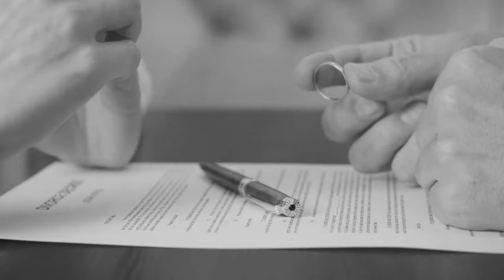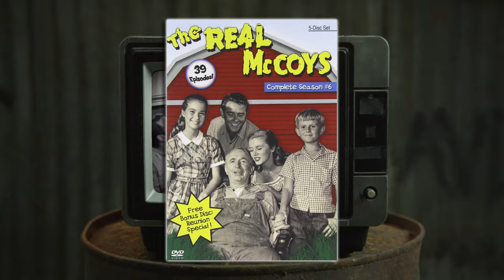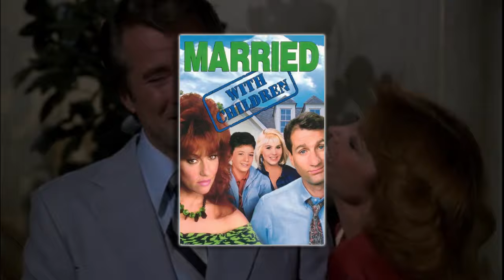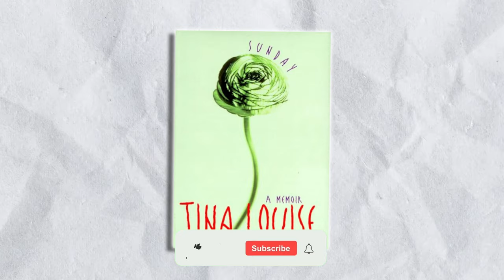Tina Louise: Revealing Her Scandolous Life Story & Photos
Tina Louise spalding,interview,gilligan's island,songs,dallas,singing.

Tina Louise, the actress who brought Ginger to life, stands as the sole surviving member among the original seven castaways of Gilligan's Island. However, behind the scenes is a surprising reality, as she harboured deep seated conflicts with her co-stars. A chaotic relationship that eventually led her out of the show. Join us as we go on a journey through the life of Tina Louise while showing you rare photos of the star herself.

In today's video we look at Tina Louise...Keep watching to see tina louise,tina louise gilligan's island,tina louise today,tina louise then and now,tina louise facts,tina louise through the years,tina louise career,tina louise actress,facts about tina louise,tina louise now,tina louise life,what happened to tina louise,tina louise biography

Vintage Insider is the place for all old hollywood, classic stars, hollywood news and everything in between.

On Vintage Insider we will go through beautiful hollywood actresses, rare hollywood, and hottest hollywood actresses.

If you love everything about hot actress, classic hollywood legend, hollywood actors, hollywood's golden age, documentary, actors and golden age of hollywood then this is the channel for you.

Inspired by Golden Age Gems, Timeless Beauties, Vintage Hollywood Stars, Hollywood Celebrity Classic, Look Through Time, LandumC goes there, Viral Nater

Inspired by At 89 Years Old, Tina Louise Speaks Out About Her Anger

Inspired by The Last Surviving Castaway - Tina Louise

Inspired by Tina Louise is 89 Today - But She Hasn't Been Seen in Years

Inspired by The Real Reason TINA LOUISE Left Gilligan's Island